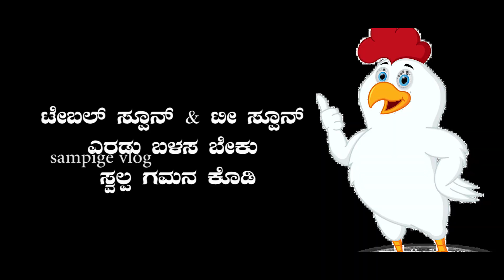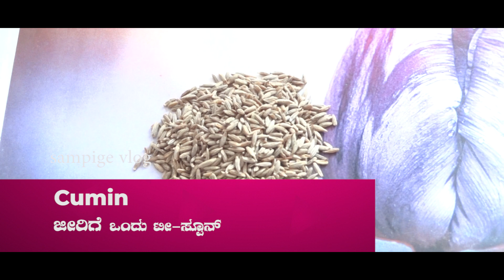How to Make Chicken Masala Powder / ಚಿಕನ್ ಮಸಾಲ ಪುಡಿ ಮಾಡುವ ವಿಧಾನ / bachelor's style chicken masala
Try this amazing and easy chicken masala powder at home. This is bachelor's style chicken masala.

This is “sampige vlog”. A kannada youtube channel that focus in technology and lifestyle Vlogs, here I will post videos for Arts and Entertainment ; Movie reviews, script and mime, Literature, Music, Craft, Dance,  Painting, Cinema, Radio, Television. Beauty and fitness ; Nutrition, hair care, weight loss, face and body care, fashion and style. Motivation and counseling. Current affairs and news, Science, Travel and sports.  Cooking. I would like to say that here you can find variety of videos.  Thank you.